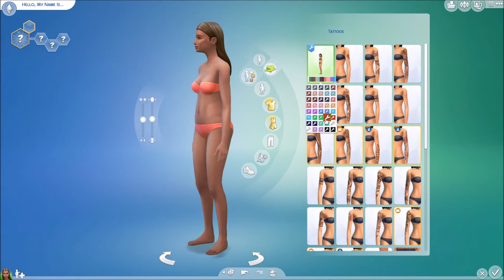The Sims 4 Create-Sim | Sun Goddess | Collab w/ Bethany Taylor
I'm so excited to share this collab with such an amazing youtuber! Bethany Taylor is such an inspiration to me and I'm so excited about this collab!! Please check out her video and channel (links below) and show her some love! I also have a cc links below if you are interested.